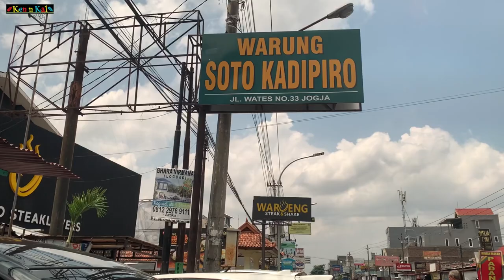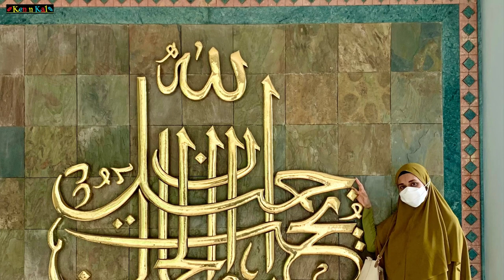PESTA MAKANAN PALING ENAK DI JOGJA ❗️😍😋